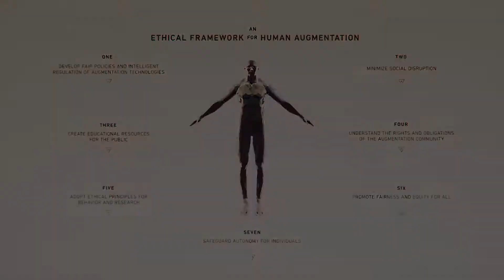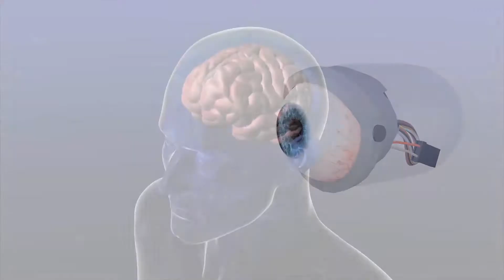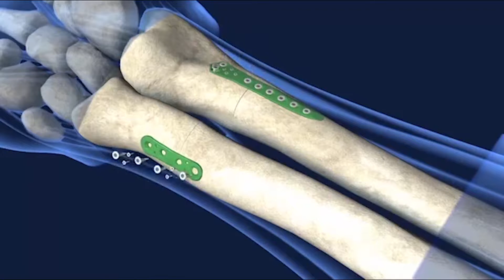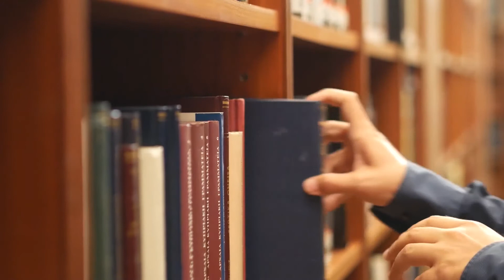Inorganic Transhumanism; The Key To Unlocking The Next Phase In Human Evolution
Transhumanism is the quest to go beyond our current confines of human development.
Human augmentation will become widely accepted in the future and in this video, we'll look at the ways people could enhance themselves by use of cybernetic prosthetics

Please note this is the first of a 2 part series